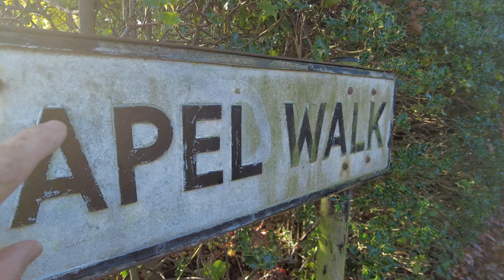Bromsgrove Town and Market Walk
while on granddad duties had a nice walk in Bromsgrove